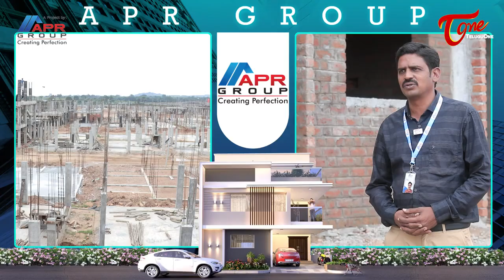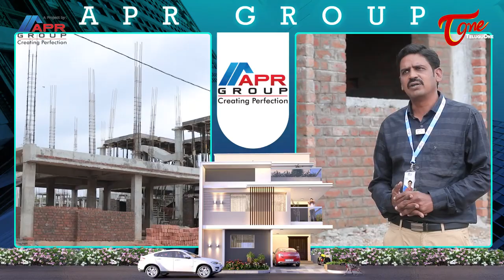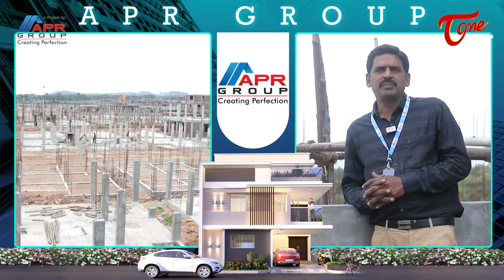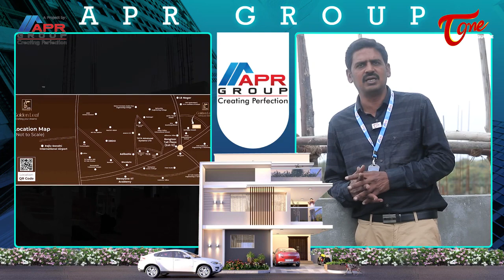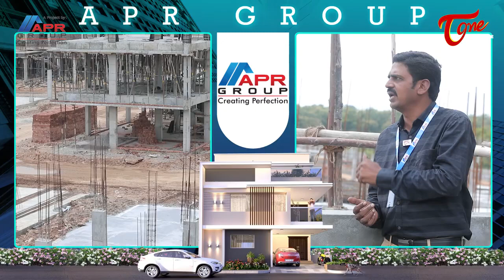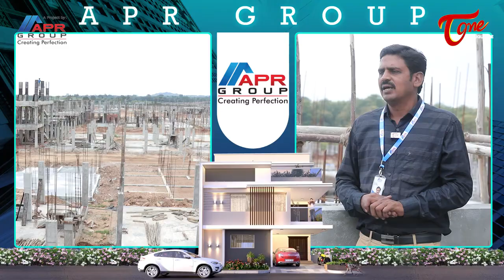A home that unlocks the door to a fortunate living | APR Praveen's Golden Leaf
APR Praveen's Golden Leaf at Brahmanapally, Sagar Highway in Hyderabad, is indeed a captivating gated community of modern luxury villas. These villas are thoughtfully designed, featuring a range of amenities and elements that significantly enhance one's quality of life while also keeping an eye on future needs and trends. Situated in a highly sought-after location in Hyderabad, this neighborhood benefits from excellent connectivity and holds great promise for future development.